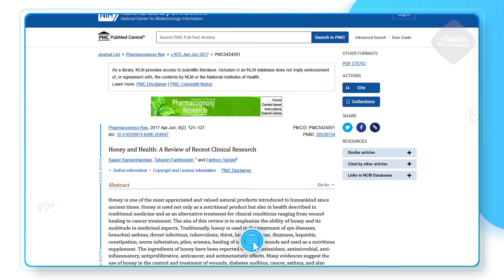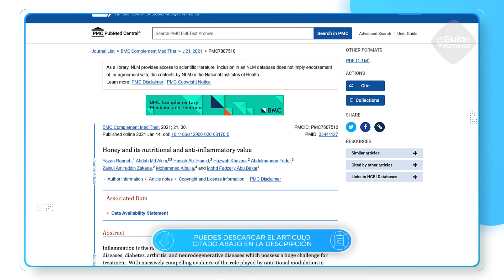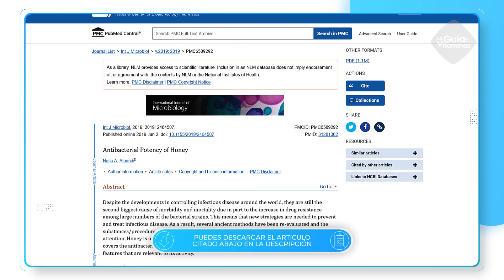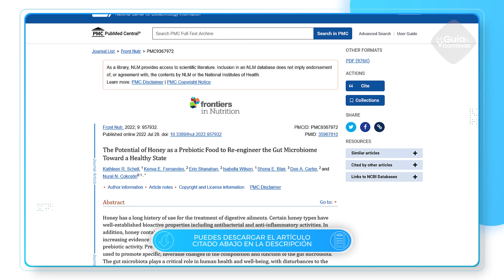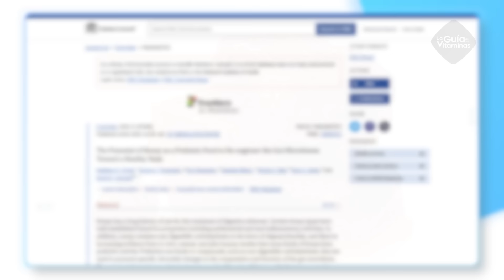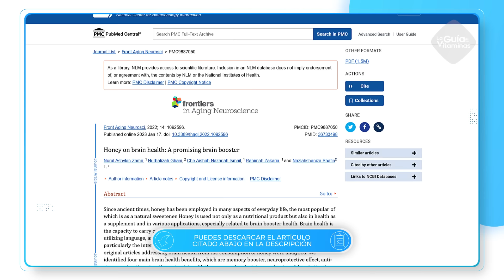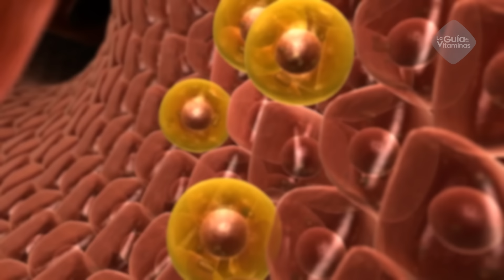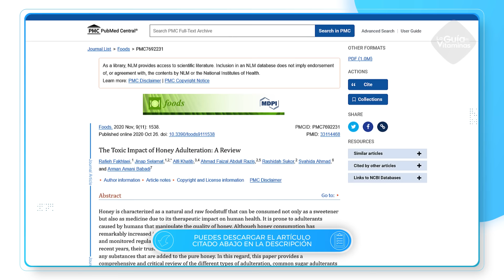Errores que NUNCA DEBES HACER al comer MIEL DE ABEJA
Pero ¿qué tiene la miel que la hace tan deseada por los consumidores? ¿Cuáles son sus beneficios para la salud? ¿Hay diferencia entre la miel pasteurizada y la miel cruda? Quédate hasta el final y descubre cómo la miel puede mejorar tu salud y los peores errores al consumir miel de abeja que arruinan todos sus beneficios.